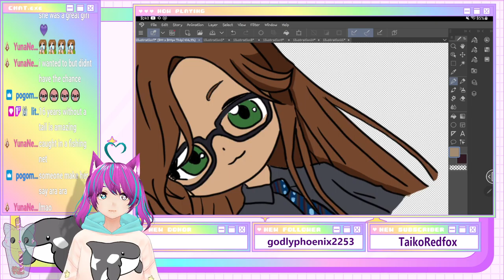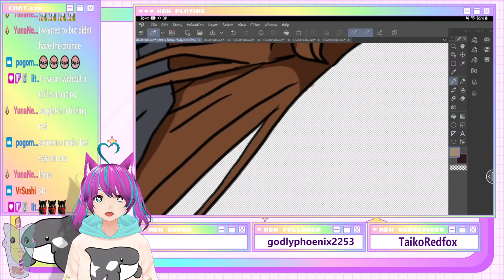Vines chat simps for my ara aras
vine raids me and her chat finds out i had a new point redeem -- Watch live